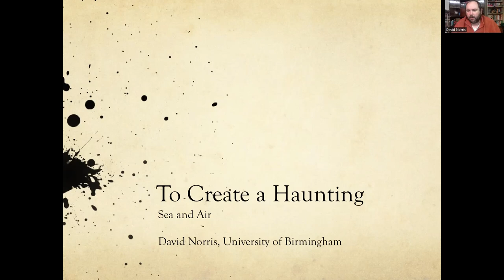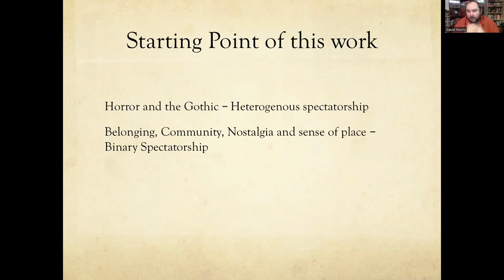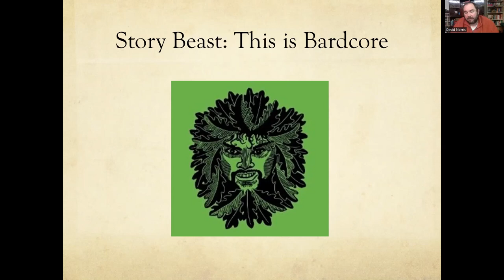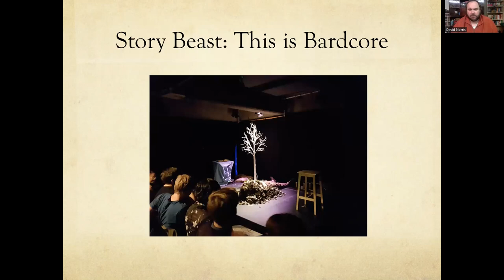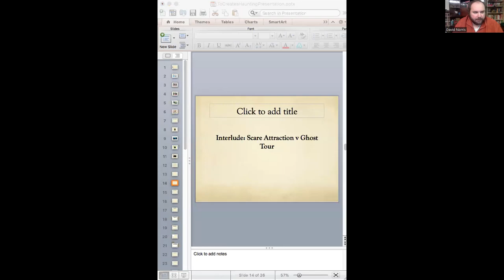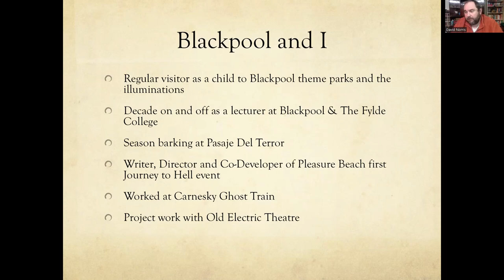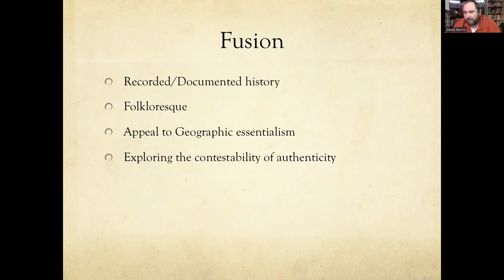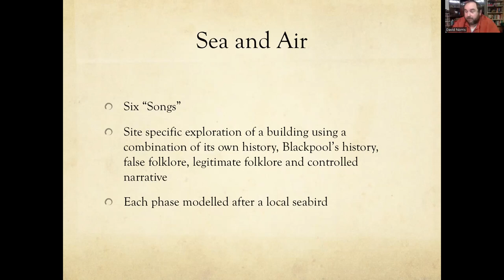Sea and Air: To Create a Haunting with David Norris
We were joined by David Norris to talk live horror performance and creating a haunting in Blackpool